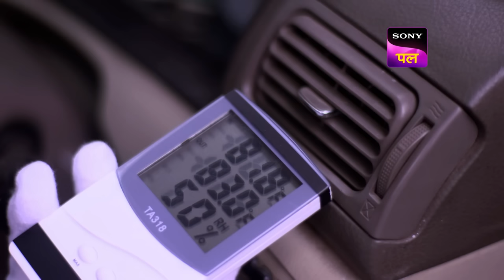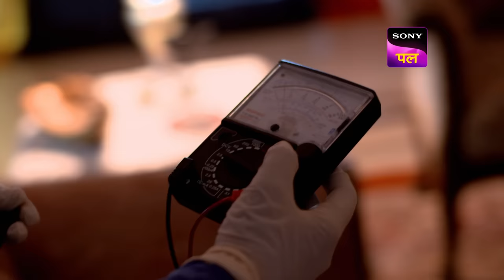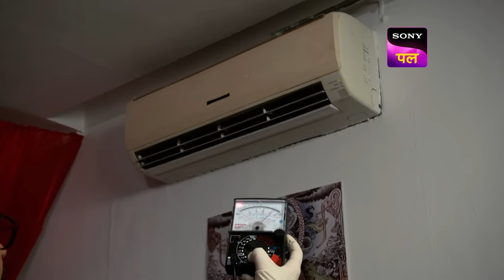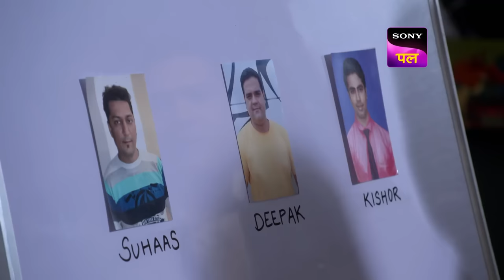CID फ़सी एक Ghost के चंगुल में | Full Episode 1462 | 28 Oct 2023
Vineet is speeding his car on the highway in the middle of nowhere. He makes a frantic call to Leela. Leela informs the CID pleading to save Vineet’s life. Daya and Abhijeet who are nearby to Vineet’s location, reach the spot but fail to save his life. Leela claims that a ghost is responsible for Vineet’s death. Will the CID believe in Leela’s story or will disprove her claim?

Show name: CID
Starcast: Shivaji Satam, Dayanand Shetty, Aditya Srivastav
Produced by: B.P. Singh
Episode Number: 1462